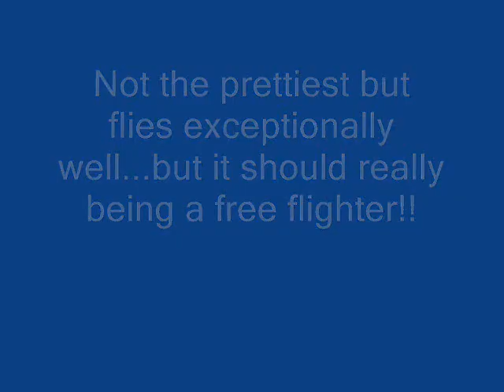Bowden Mouse biplane flight